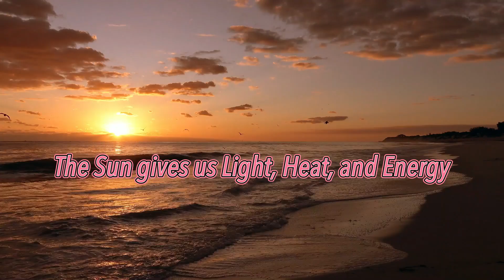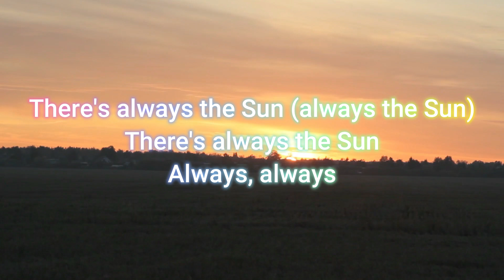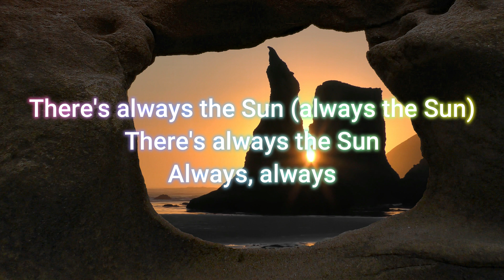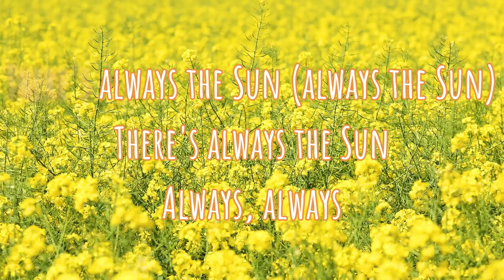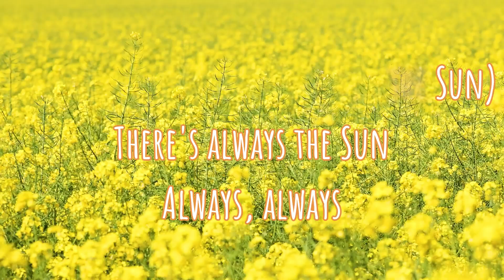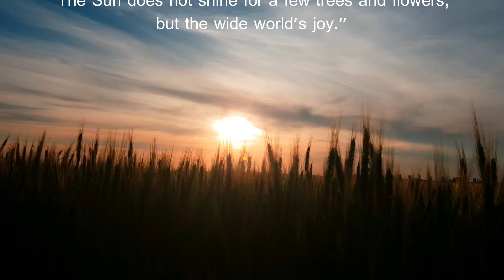The Stranglers_ Always the Sun ReWorK by L.Mayer & Betty Mix